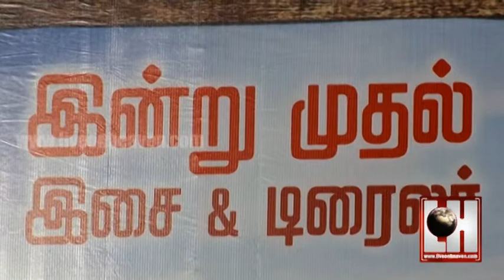Veeran Muthurakku Tamil Movie Audio Launch!